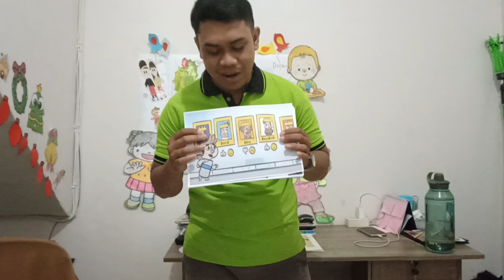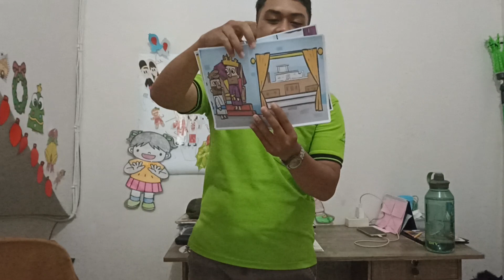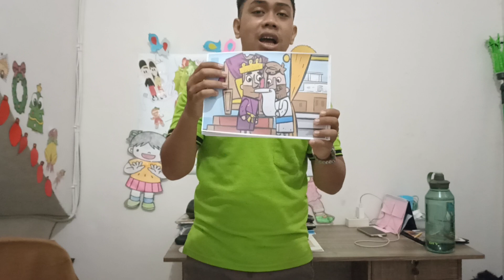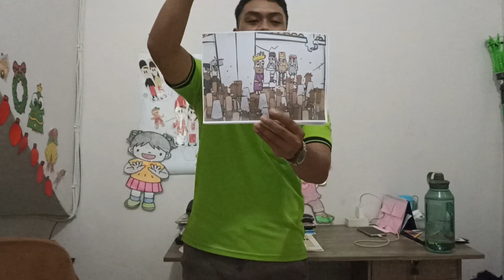CERITA 4 MARET 2024 (RAJA KECIL YANG PENUH KASIH)